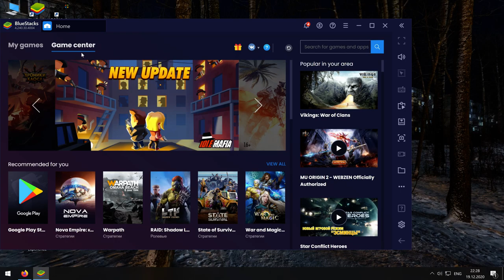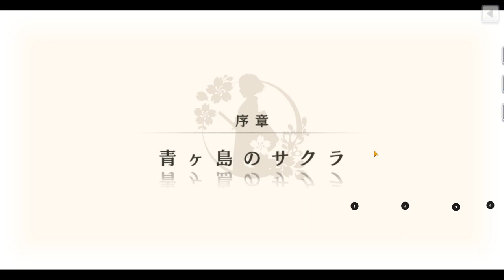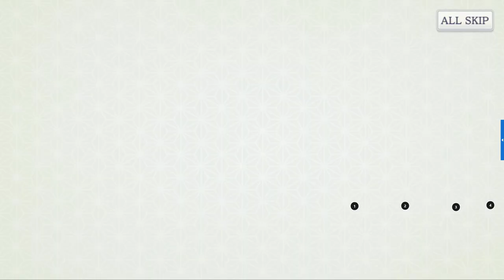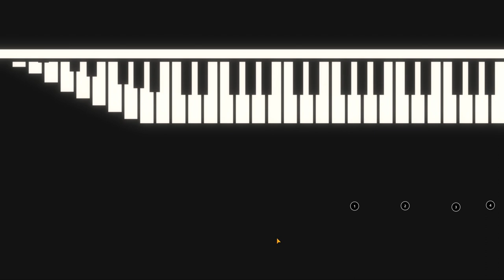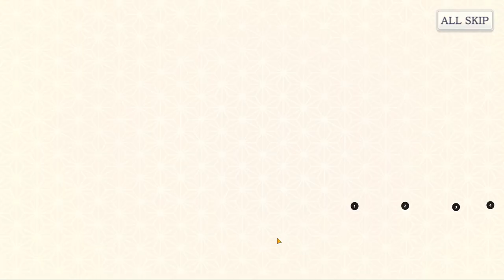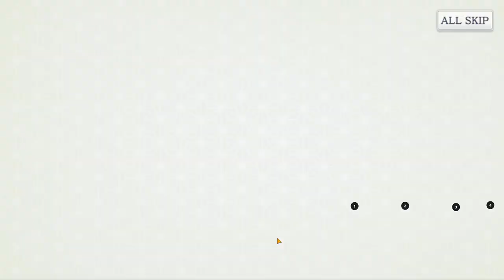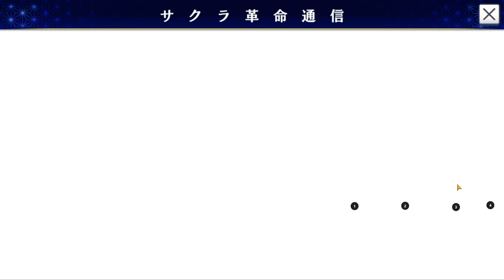Sakura Kakumei: Hanasaku Otome-tachi (English Translation) - Prolugue - Aogashima part 2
Guys it's up to you to make more videos. If there are very few likes, I probably will not continue playing. It is very difficult to translate the game and adjust the controls. Therefore, if you want me to continue, this video should get 5 likes and no less. Thank you for understanding.